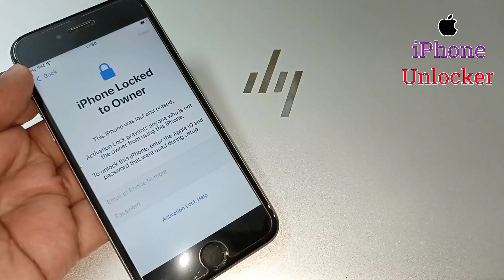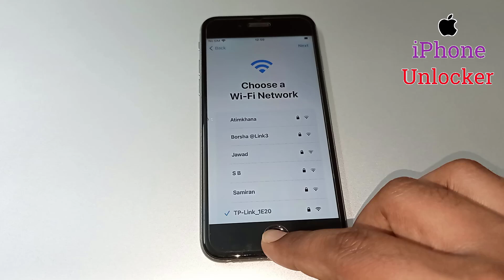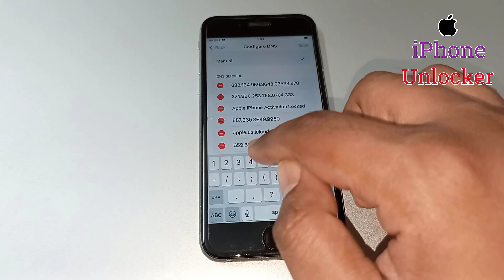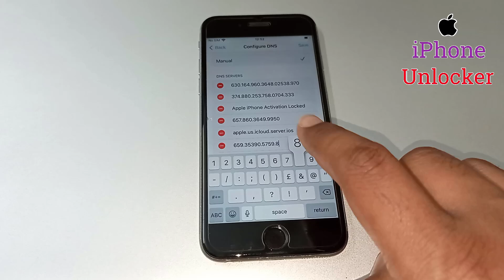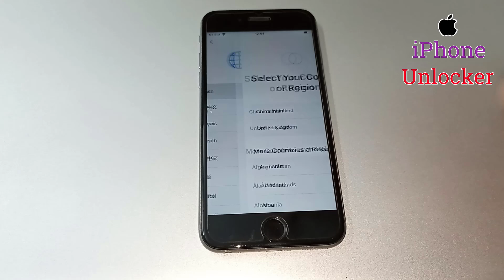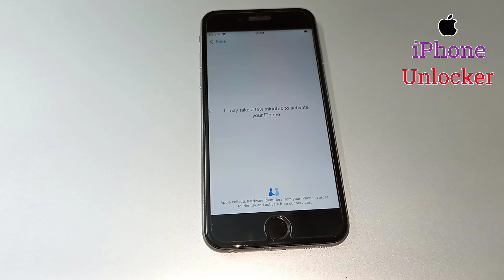2024 Unlock iCloud iPhone Locked To Owner Without Computer | Unlock Activation Lock | Bypass iCloud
2024 Unlock iCloud iPhone Locked To Owner Without Computer | Unlock Activation Lock | Bypass iCloud

How To Unlock iCloud Locked iPhone. How To Unlock Activation Lock. Unlock Activation Lock Without Apple ID. Easy Way to Unlock Activation lock From iPhone/iPad With All Models Apple iPhone 14 Pro max/ iPhone 13 pro max/ 13 pro/12 pro max/11 Pro/XS Max/XS/X/SE/8 Plus/8/7 Plus/7/6s/6 Plus/6/5s/5/5c/4s/4, In This Method Support any iOS Version, The Method is Completely Unlocked Video Activation Lock With Success Proof. Cover Topic: How to unlock icloud activation lock iphone 14 pro max How to unlock icloud activation lock iphone 13 pro max How to unlock icloud activation lock iphone 12 pro max How to unlock icloud activation lock iphone 11 pro max How to unlock icloud activation lock iphone xs max How to unlock icloud activation lock iphone 7 plus How to unlock icloud activation lock iphone 6s plus How to unlock icloud activation lock iphone 5s How To Unlock iPhone iCloud Lock How to unlock activation lock How to unlock iCloud lock How to remove iCloud Lock How to remove activation lock How to unlock activation lock without Apple ID Unlock iPhone Activation Lock Unlock iPhone iCloud iCloud Lock Unlock iPhone activation lock "Very Important Note" Please ignore all the Comments that involves Spam-web-sites, they are all pure Spam so I advice you simply Ignore Them. I Really Appreciate Your Support.Thank You Spams are NOT Allowed. Dear Friends 1.Subscribe✔️ 2.Like 20 Video✔️ 3.Share 20 Video✔️ 4.Comment Your IMEI on 20 Videos To Receive Answer✔️ 5.Leave Your Email if You Wish To✔️